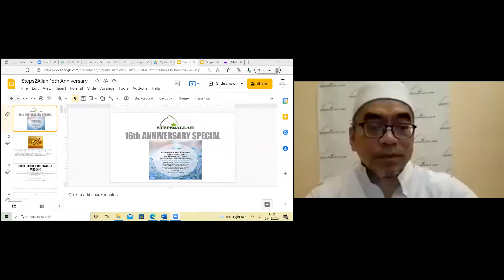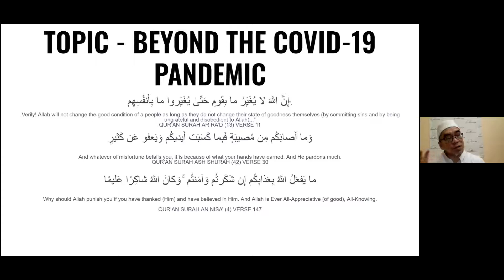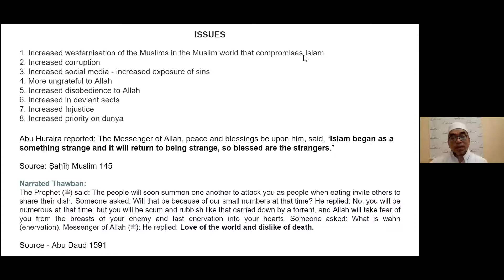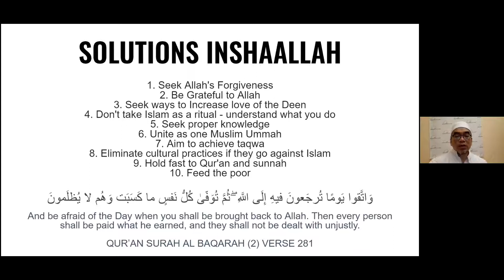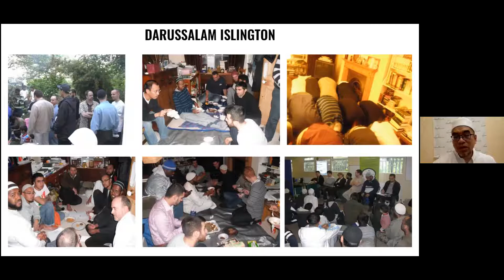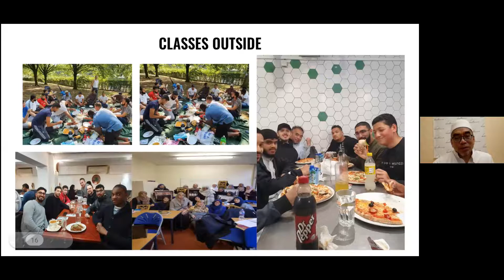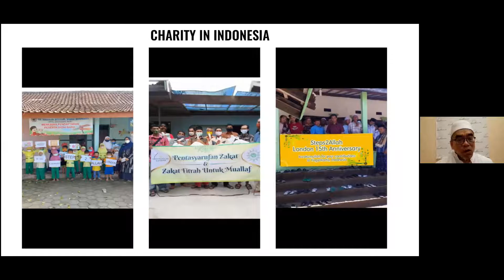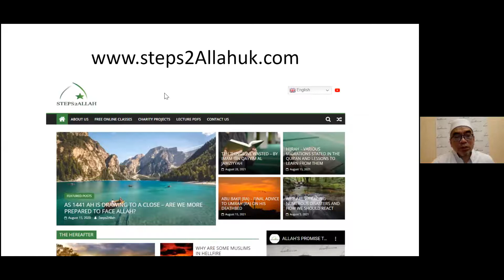STEPS2ALLAH 16TH ANNIVERSARY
ALHAMDULILLAH, WE TURNED 16 AND WE WERE JOINED BY SOME OF OUR DEAR MEMBERS FROM ALL OVER THE WORLD - INDONESIA, MALAYSIA, USA, RUSSIA, TURKEY, WALES, ETC.